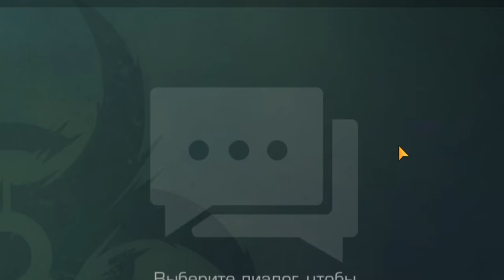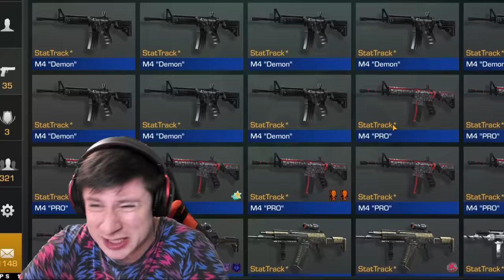ЗАШЕЛ НА АККАУНТЫ ПОПУЛЯРНЫХ ЮТУБЕРОВ С 20К / 800К / 3 МИЛЛИОНА ПОДПИСЧИКОВ в Standoff 2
200р - добавляю в друзья
300р - поиграть со мной (как выйдет)
500р - дуэль 1 на 1 / или добавить в мм
5000р - рву футболку
5000р - разбиваю яйцо об голову